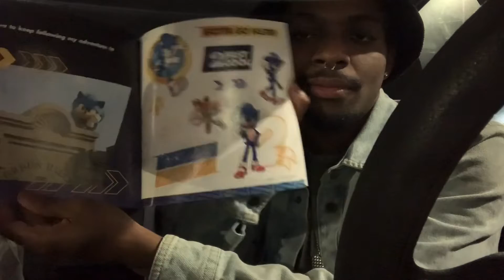Which God Can We Pull Today